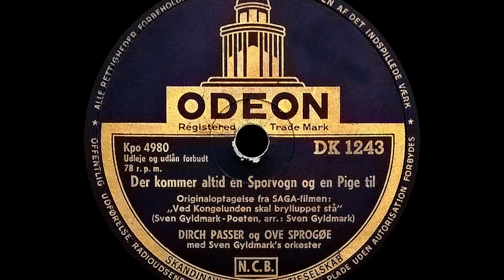Der Kommer Altid En Sporvogn Og En Pige Til - Dirch Passer Og Ove Sprogøe - 1953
Der Kommer Altid En Sporvogn Og En Pige Til  - Dirch Passer Og Ove Sprogøe.
Arranged by – Sven Gyldmark
Lyrics by – Poeten
Written by – Sven Gyldmark
Odeon ‎– DK 1243
Shellac, 10", 78 RPM
Denmark
Released - 1953

Dette er min første 78 rpm plade jeg købte i 1980 da jeg var 9 år gammel.

Gamle Odense billeder.
Nogle billeder stammer fra Odense og omegn.

Nogle billeder brugt i video er public domain elle creative commons og hentet fra